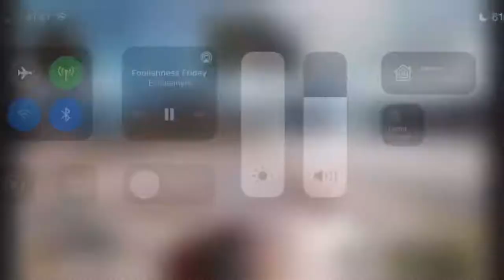Smoke em and celebrate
Twitch.tv/EvilJeanyis